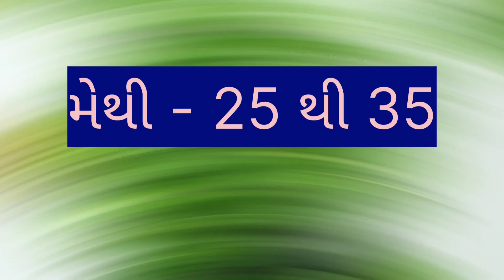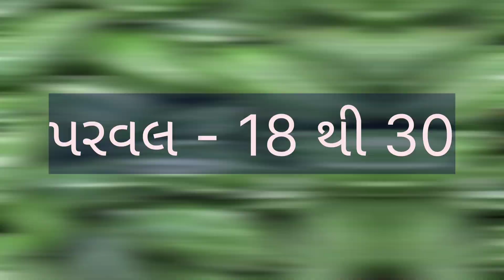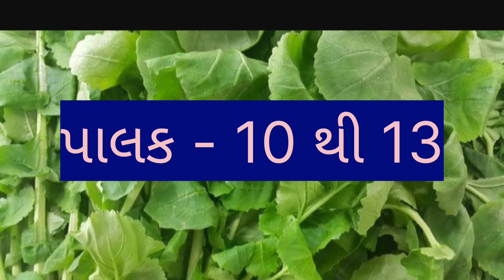today ahmedabad wholesale vegetable market price //dt:- 24-4-2023 //અમદાવાદ શાકમાર્કેટ ના ભાવ